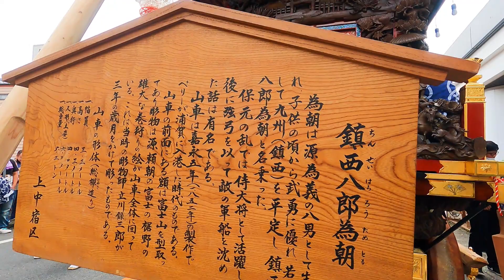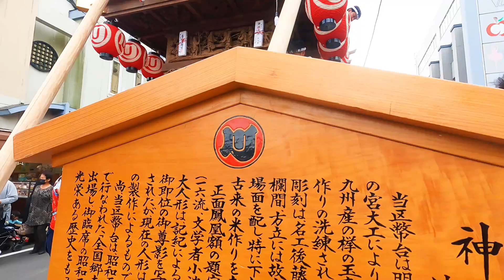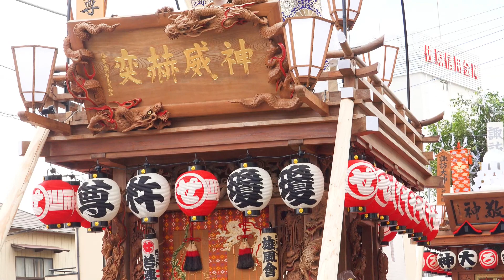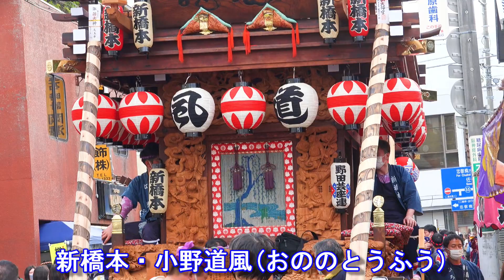"山車13台整列" 佐原の大祭2022秋祭りNO.25 Sawara no Taisai autumn festival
NO.25では、10月8日 仲川岸通りの全町山車13台の整列シーンをご覧下さい。
※新上川岸(しんうわがし)の山車は、山車新造中のため曳き廻しされませんでした。

【撮影時刻・場所】
10月8日15時8分頃～17時頃まで、仲川岸通り(千葉銀行 佐原支店前～佐原ばやし本舗 ほていや 本店前)

「佐原の大祭」の概要
「佐原の大祭」夏祭りと秋祭り（ユネスコ無形文化遺産／国指定 重要無形民俗文化財）は、関東三大山車祭りの一つと称され、約300年の伝統を有する。日本三大囃子「佐原囃子」の音を町中に響かせながら、小江戸と呼ばれる町並み（国選定 伝統的建造物群保存地区）の中を家々の軒先をかすめながら進むさまは風情たっぷりで、江戸時代の情景を彷彿とさせる。自慢の山車は、総欅造りの本体に関東彫りの重厚な彫刻が飾り付けられ、上部には江戸・明治期の名人人形師によって制作された高さ4mにも及ぶ大人形などが飾られている。八坂神社祇園祭である7月の夏祭りは、小野川をはさんで東側一帯（本宿地区）を10台の山車が曳き廻される。一方、諏訪神社秋祭りである10月の秋祭りは、小野川の西側一帯（新宿地区）を14台の山車が曳き廻される。「水郷佐原山車会館」では、夏祭りと秋祭りの山車が1台ずつ交替で2台展示されている。